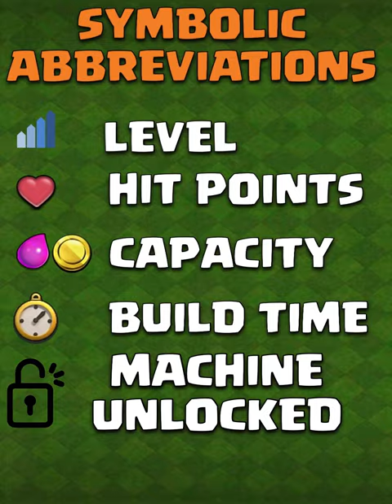Siege Barrack Evolution | Clashflict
These videos are so rich in filming and editing. We are working so hard to create these animation videos and making templates. Kindly support to watch for more videos like these.